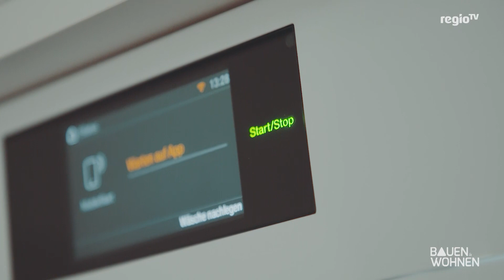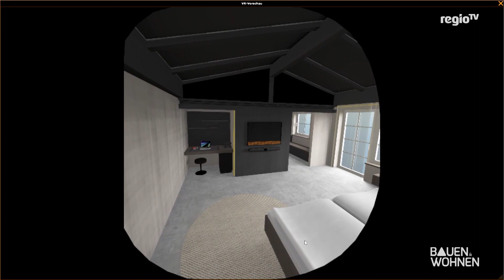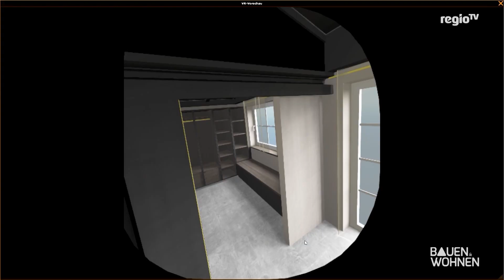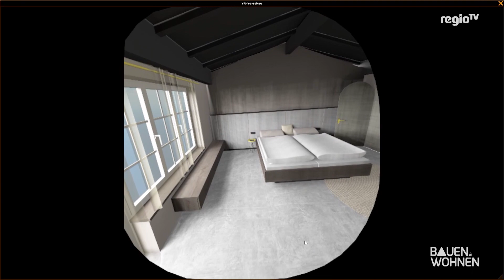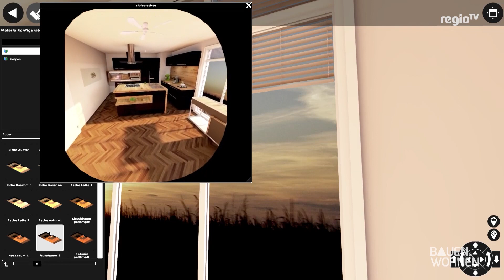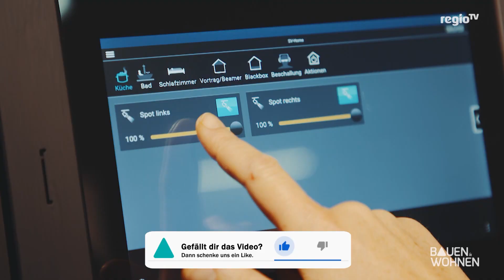Haus bauen: Das Zuhause betreten bevor es fertig ist - virtuelle Raumplanung mit VR -Brille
Die Digitalisierung und das smart home hält seit Jahren Einzug in unser Leben. Doch in vielen Bereichen sind die digitalen Welten und Möglichkeiten bislang nur in kleinen Teilen bei uns angekommen. Speziell bei der Hausplanung, dem Umbau, oder auch der Einrichtung gibt es noch sehr viel Luft nach oben. Es ist oft schwer, sich aus den Handskizzen oder Plänen der Handwerker ein fertiges Bad, oder eine neue Küche mit mutigen Farbfronten vorzustellen. Wo steht der neue Esstisch am besten? Welche Wandfarbe passt in die Küche? Virtuelle 3D-Raumplaner helfen, diese Fragen schon vor dem Kauf zu klären.

Mit einer VR Brille, einem 3d Scanner und dem passenden Zubehör wird durch Virtual Reality in beeindruckender Perfektion eine reale Wohn- und Arbeitswelt, in der sich dieses Mal unser Moderator Tobias Baunach bewegt. Eine 3D-Raumplanung die täuschend echt wirkt. Kommt mit auf Entdeckungstour.

00:00 Intro und Themenüberblick digitale Welten - Hausbau, Umbau, Einbau
00:34 Wieso Raumzeit? Wieso virtuelle Raumplanung?
01:17 Wie funktioniert das und was brauche ich dafür?
02:11 So sieht die VR-Raumplanung aus und so funktioniert sie
03:54 Wie kann ich mir meinen Raum während Covid und Lockdown ansehen? Kann ich meinen virtuellen Raum auch zuhause anschauen?
04:23 Raumzeit Ravensburg | Räume selbst umgestalten - interaktiv
06:41 Funktionale Räume und Smart Home sind im Trend - ein Überblick
07:47 Zusammenfassung - was heute alles schon möglich ist
08:05 Raumzeit - Fokus und Zielgruppe
09:07 Der Preis: Was kostet mich das?
09:50 Wie digital ist das Handwerk?